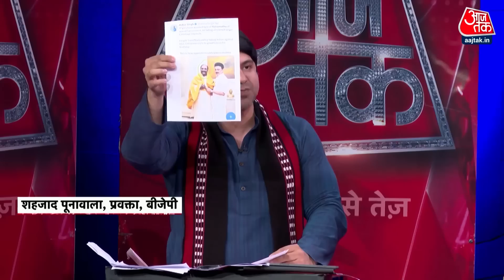Dangal: PM के पास क्रिकेटर का हाथ टूटने पर ट्वीट का समय है मणिपुर पर बोलने का समय नहीं- Jasmine Shah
आप प्रवक्ता जैस्मीन शाह ने भाजपा पर वार करते हुए कहा है कि  PM के पास क्रिकेटर का हाथ टूटने पर ट्वीट का समय है मणिपुर पर बोलने का समय नहीं है, मणिपुर पर बोलने के लिए BJP के पास एक शब्द नहीं है.